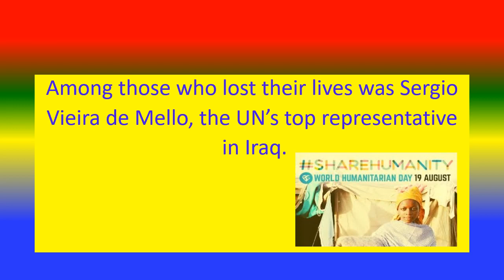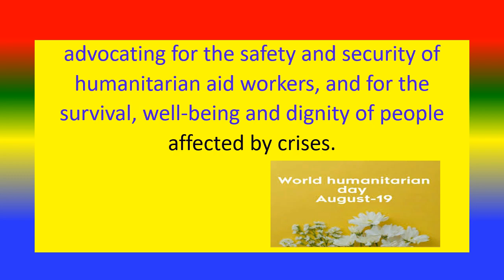World Humanitarian Day - 19 August 2024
what is World Humanitarian Day?

TOPICS
PSYCHOLOGY